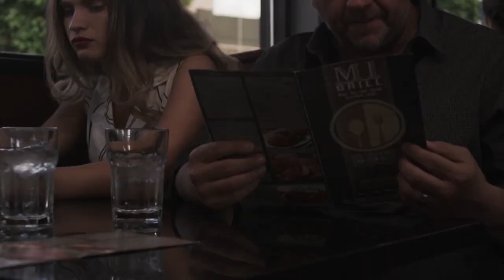Ash and Bone (2022) Explained English | Ash Bone's Summary in English by Movie Kingdom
Ash and Bone (2022) Horror movie explained in English here. The American Slasher Thriller film 'Ash and Bone's' story summarised with full ending in English. In this Movie, Cassie is a rebelling teen and with a new stepmom it escalates and her father Lucas decides to take her and his new wife Sarah out of the city for some bonding and quality time together. What they find instead is the McKinley's an urban legend more true and terrifying than their worst nightmare. For Full Movie Summary Watch Our Video.

Credits:
Director :  Harley Wallen
Writer :     Bret Miller